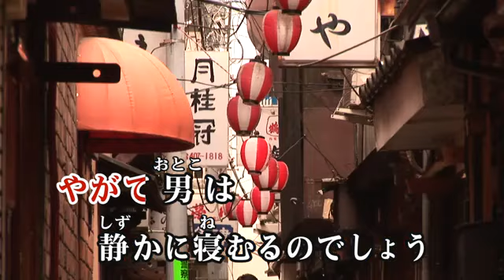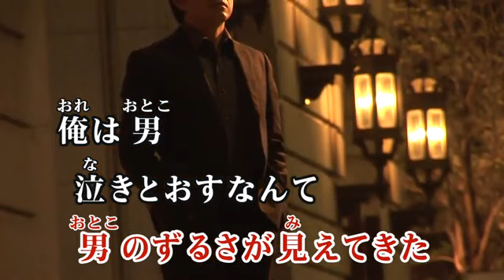【カラオケ練習】「酒と泪と男と女」/ 河島英五【期間限定】